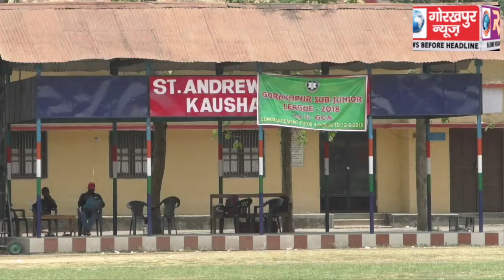गोरखपुर सब जूनियर लीग में एस0के0पी0 एकेडमी बस्ती ने गुड्डू सिंह क्रिकेट क्लब को 78 रनों से हराया